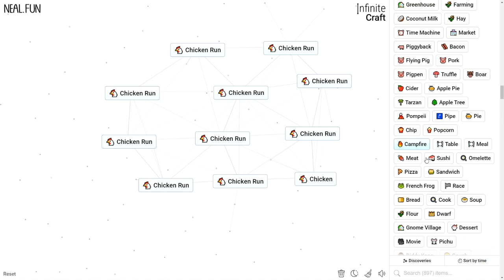How to Make Chicken Run in Infinite Craft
How to Craft Chicken Run in Infinite Craft